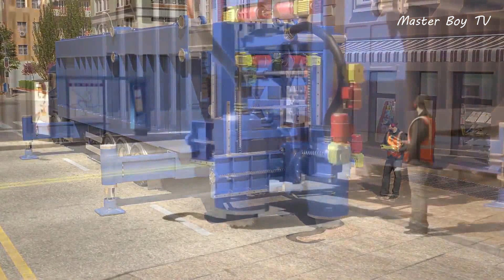FUTURE TRANSPORTATION - VEHICLES OF THE FUTURE 2050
00:05 New Future Vehicle
01:55 Future Fire Engine
03:47 Drive Market
05:40 Luxury Aether Cruise
07:13 Gyrocar
10:07 Road Repair Technology